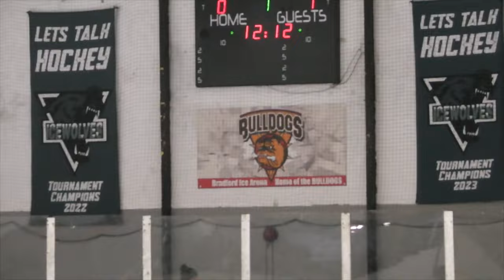Bradford Bulldogs v Coventry NIHL Blaze - Goal Highlights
Highlights of the NIHL North Two (Laidler) match between Bradford Bulldogs and Coventry NIHL Blaze at Bradford Ice Arena on Sunday, October 22, 2023.